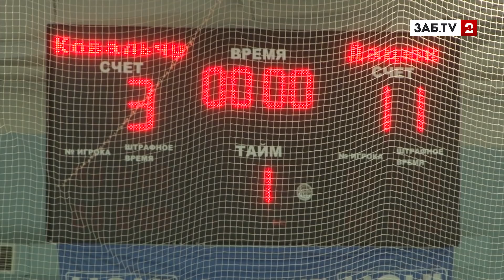Читинские хоккеисты отправят уехавшим на олимпиаду спортсменам телеграмму